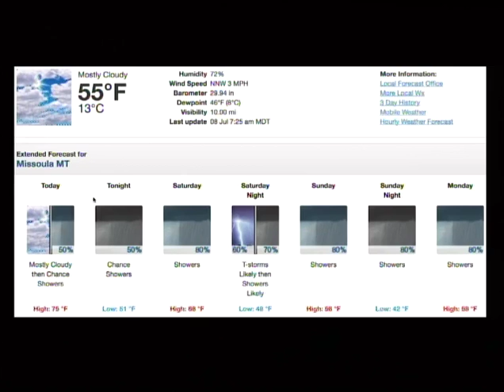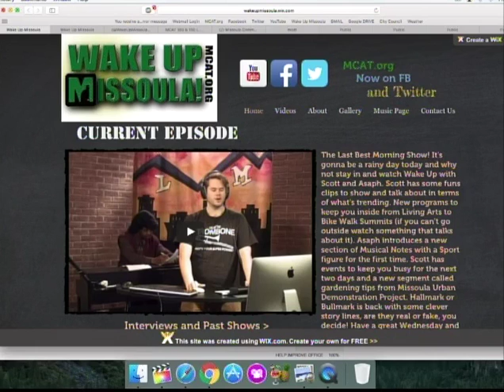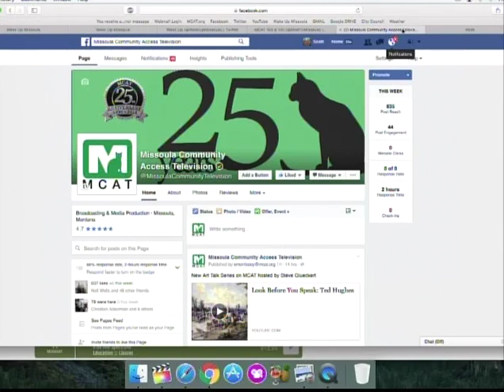Wake Up Missoula 07-08-2016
The Last Best Morning Show! Happy Friday everyone! Noelle is back but Asaph is out today so we hear some sweet notes from Scott. Noelle has events for your weekend, including Sunday and info about the route of the Missoula Marathon. We feature new programs and an art clip which is at the Missoula Art Museum until july 23, so get there quick! We also show a sweet little video produced by the kids in our Wildlife Film Making Camp.  Wake up with Wake Up Missoula three days a week on channel 189 at 8:00 A.M.